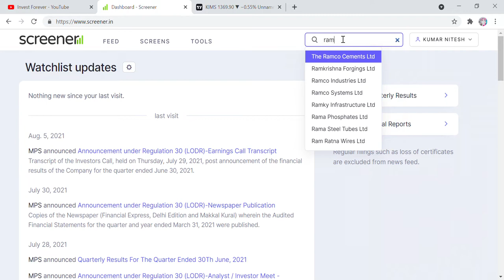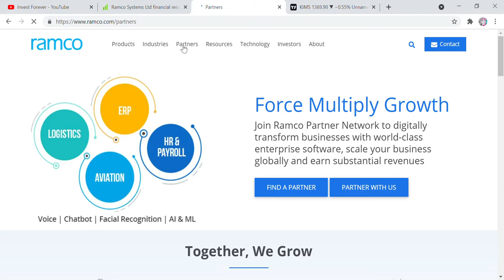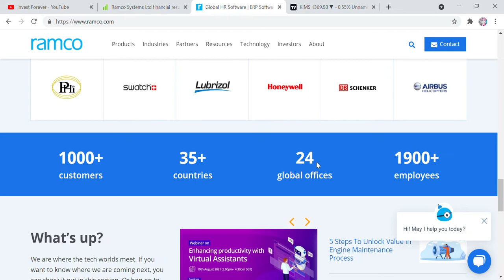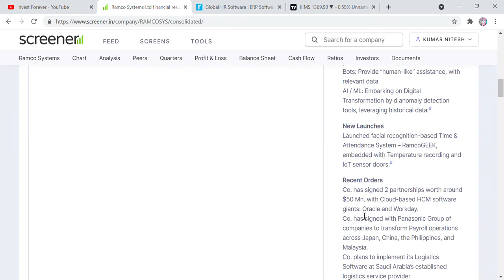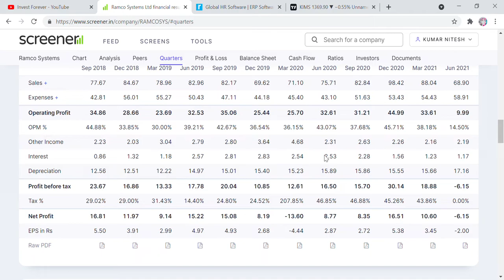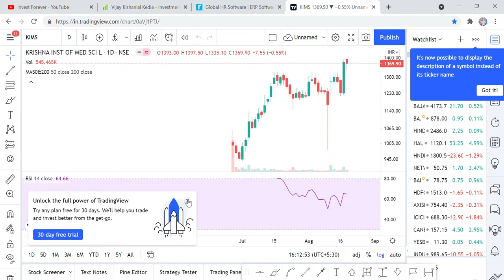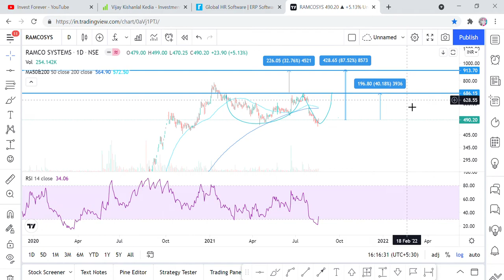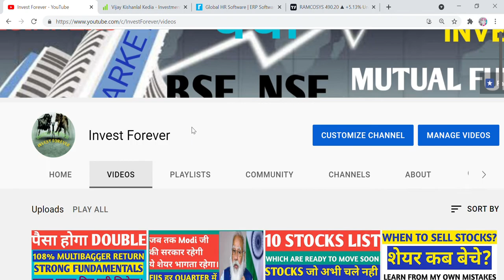Ramco system stock analysis, target 913 RS, small cap IT stock, vijaykedia favorite stock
Hi Friends,